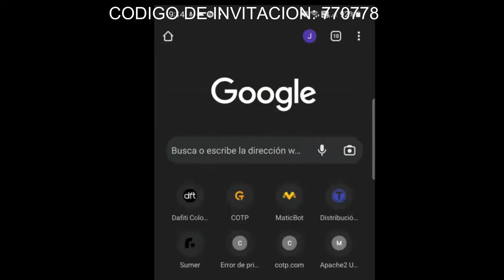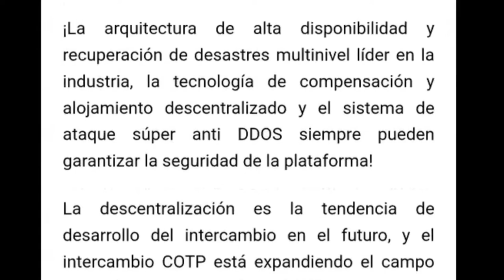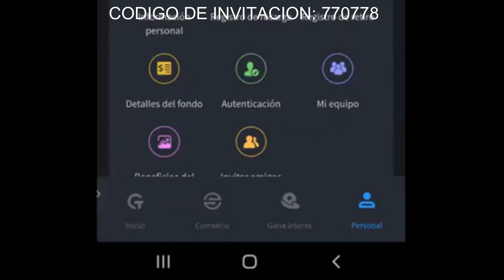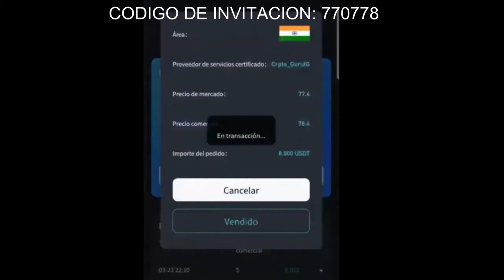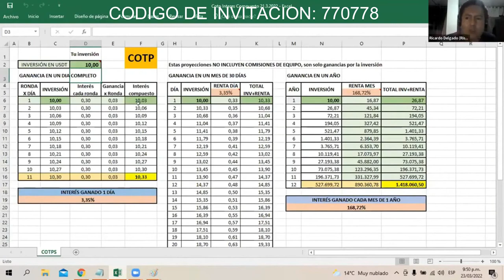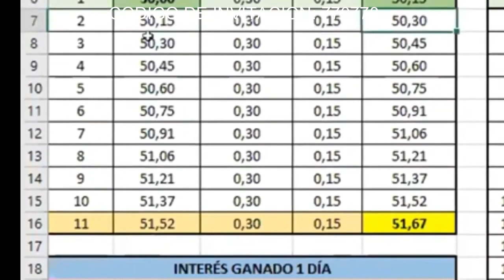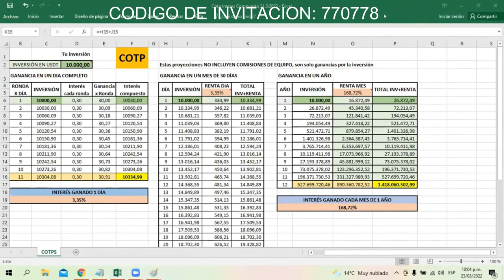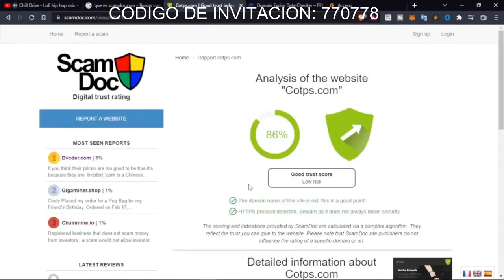🔴PIENSAS INVERTIR EN COTP? ANTES MIRA ESTE VIDEO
Hola!!! Vamos a seguir creciendo y Diversificando con esta oportunidad en el Mercado Crypto OTP aprovechemos!!!

Plataforma criptográfica de comercio de alta frecuencia
La plataforma financiera nativa criptográfica más confiable Comience a construir su imperio criptográfico. he verificado la cuenta de 2 de mis lideres y efectivamente su inversion se recupera en menos de 30 dias, recuerde para tener mi apoyo, debe unirse bajo mi link de equipo.

Como Primer paso registrese en el link de mi equipo, luego me envia su nombre de usuario, para verificar su registro y asi  poder brindarle otro punto importante

✅Inversión mínima $10 dólares , les recomiendo iniciar con $50 o más
✅ Puedes retirar tus ganancias o tu capital cada 2 horas
✅Interes compuesto cada 2 horas cuando obtiene la ganancia
✅operando desde hace 2 años
✅Obtenga poder adquisitivo en todas las cuentas para una inversión fluida en todos los mercados
✅Cotización de pedidos pendientes en tiempo real, datos de niveles múltiples de pedidos de compra y venta, y comprensión oportuna de las últimas tendencias de precios, lo que le permite ofertar con mayor precisión
✅Comercio 7*24 horas, servicios profesionales
✅negociación rápida y en tiempo real para ganar riqueza con el comercio de alta frecuencia

Una vez te registres me pasas tu nombre de usuario para agregarte al grupo de ayuda a  inversores